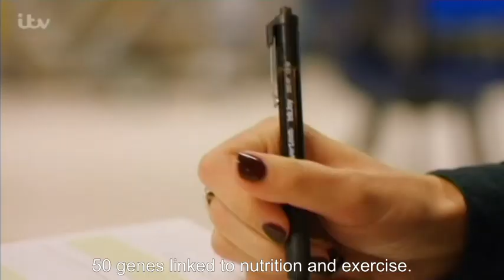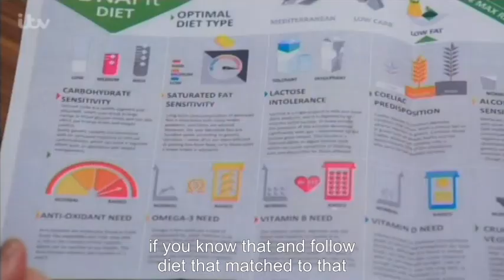ITV Tonight Featuring DNAfit | Jan 2018